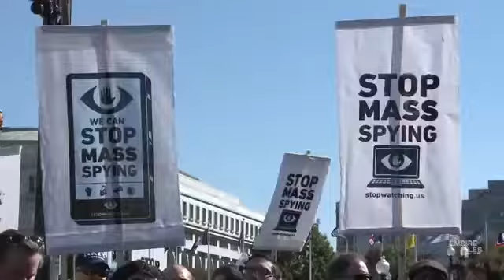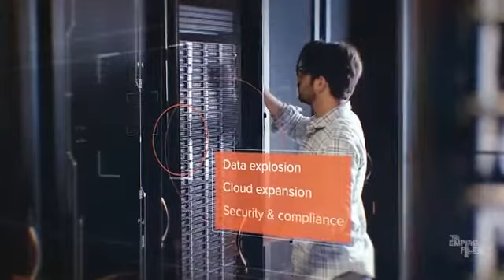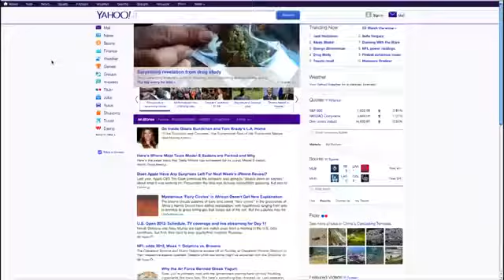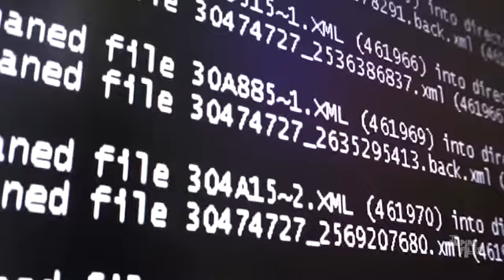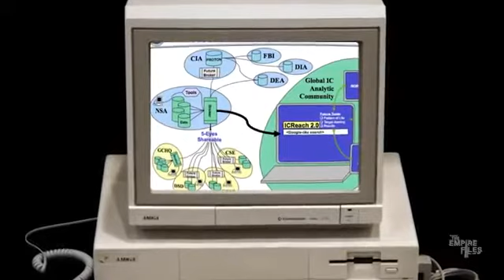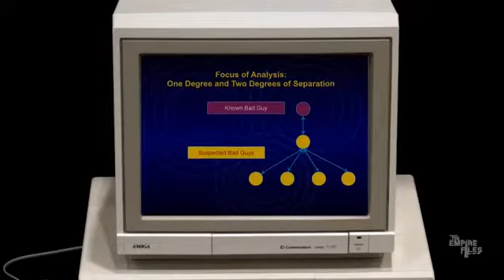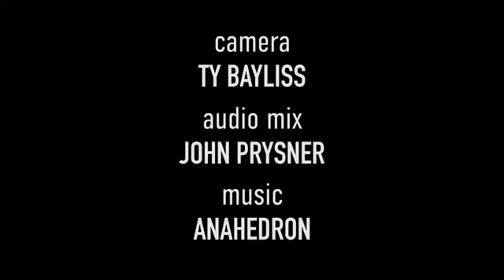Los servicios de inteligencia y la vigilancia totalitaria (SUB ESP)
Subtítulos en español sin corregir aún.